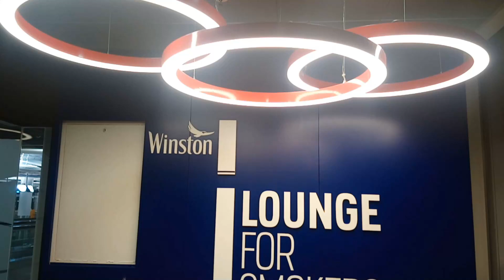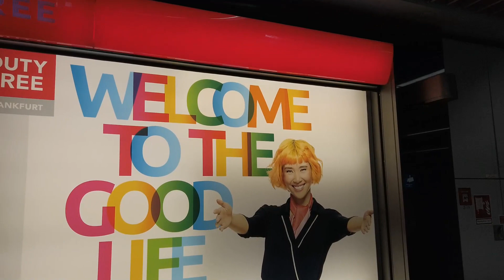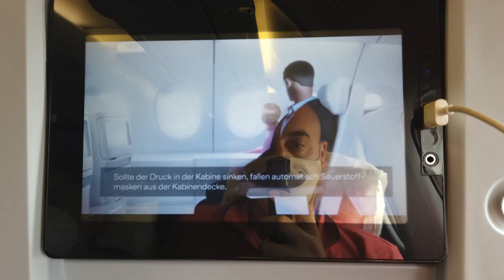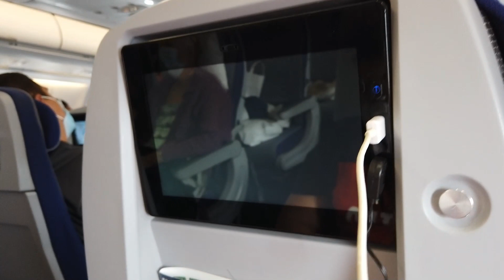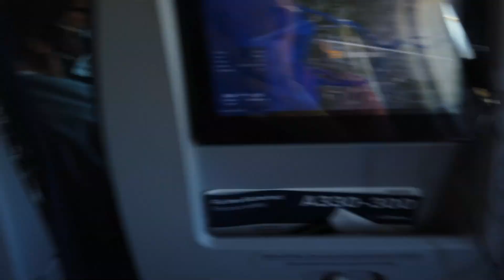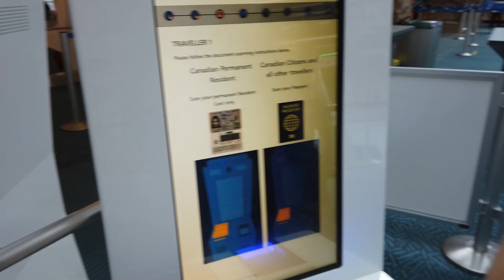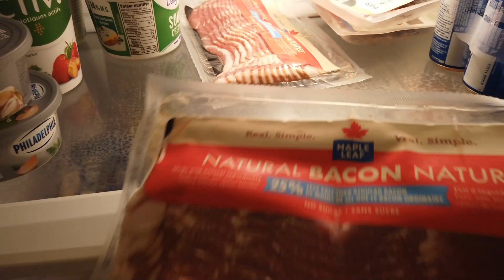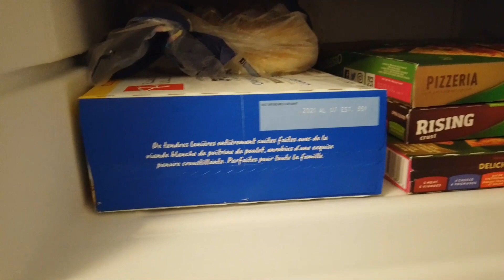NasPut to CanaDA part II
Frankfurt - Vankuver